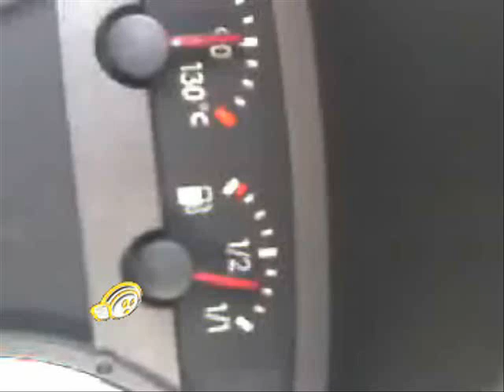fuel gauge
The needle of the fuel gauge showed some abnormal movement